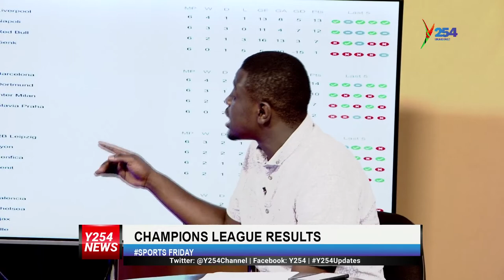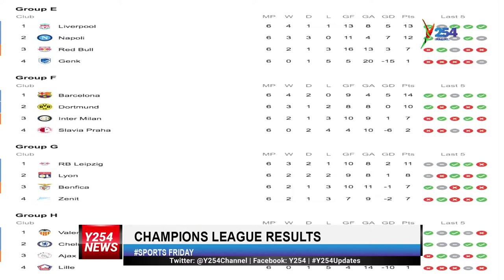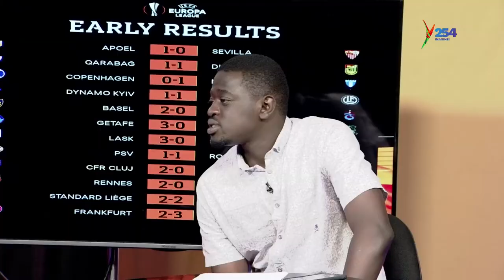Harambee Stars through to CECAFA semis Y254 | y254.co.ke